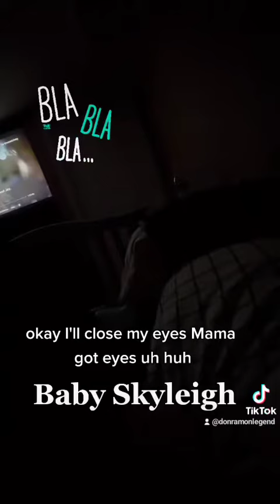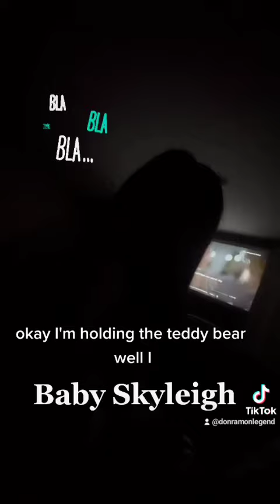Baby Skyleigh who is talking ?@donramonlegend1130